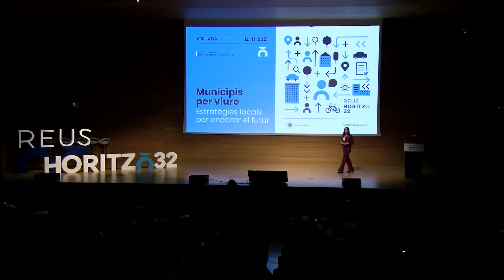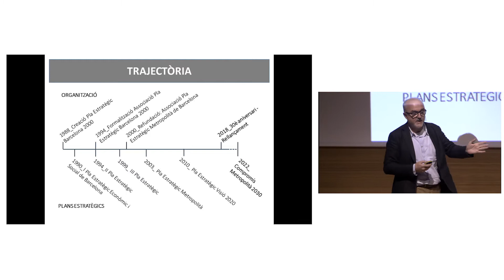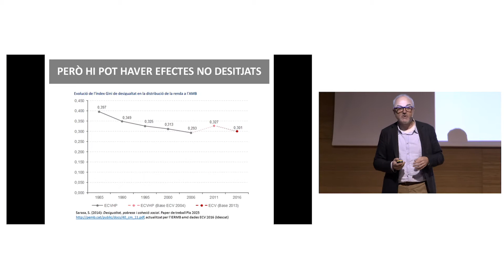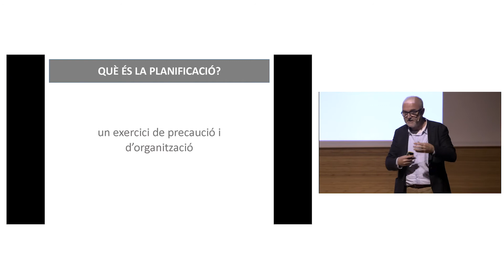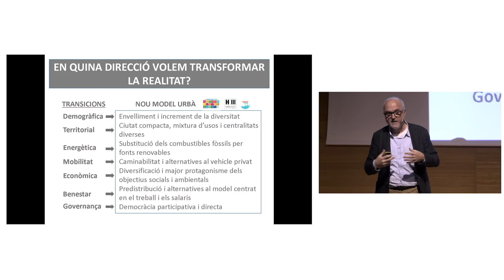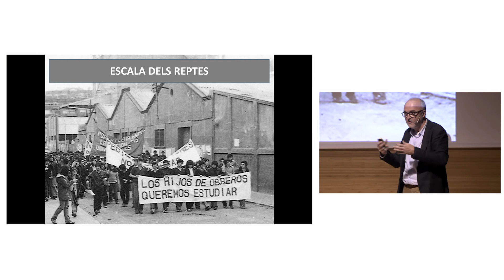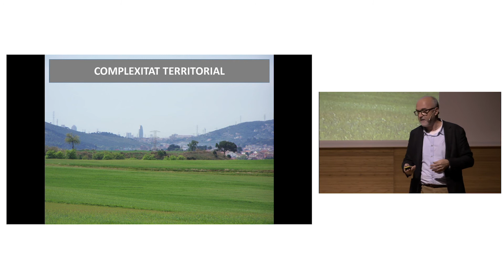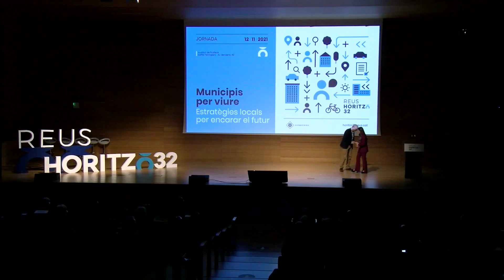H32. Jornada Municipis per viure: Oriol Estela Barnet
De l'estratègia metropolitana a la metròpoli com a estratègia
Oriol Estela Barnet, coordinador general de l'Associació Pla Estratègic Metropolità
de Barcelona